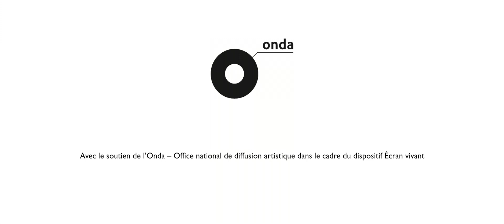PAULINE BIGOT & CHARLES ANTOINE HUREL